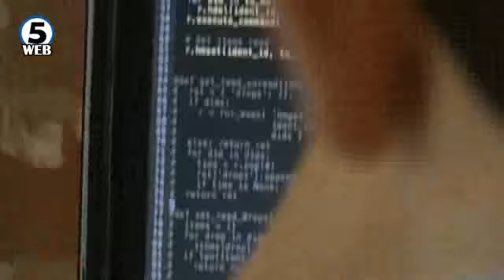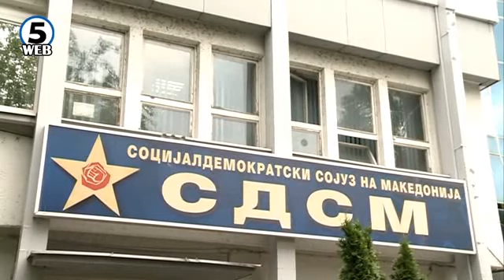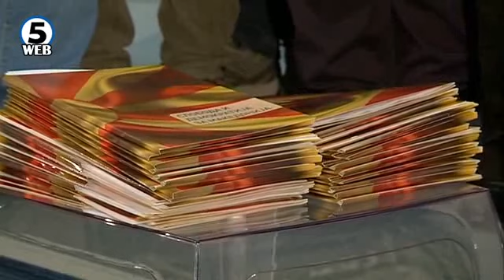Основниот суд донесе одлука според законот за кривична постапка